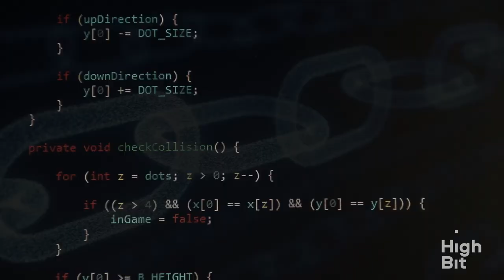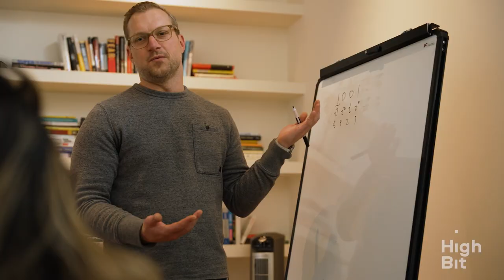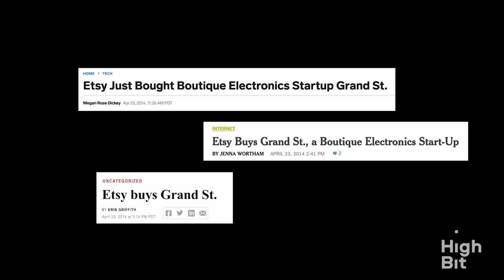Building Blockchain Infrastructure With Aaron Henshaw of Bison Trails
In this episode of High Bit, Aaron discusses the challenges of hiring a team to build an infrastructure-as-a-service platform for blockchain networks. When Aaron and his cofounder Joe Lallouz first created Bison Trails, they initially faced challenges running nodes and infrastructure for different networks. They found that by investing in tests early on and improving automation capabilities, they could streamline operations. Coinbase eventually acquired Bison Trails in January 2021.

For more info on High Bit, and to listen to all of the other episodes,

Topics:
00:00 Introduction
02:28 Aaron's Background and How He Became an Engineer
05:21 Building Grand St. and Selling the Company to Etsy
10:55 The Early Days of Building Bison Trails
16:21 Building the Early Team of Infrastructure Engineers with Blockchain Experience
19:53 Slashing: The Penalties Imposed on Validators in Blockchain Networks for Misbehavior
27:07 What Bison Trails Taught Aaron About Building Large Organizations
33:28 Aaron on Lessons He Learned While Hiring the Bison Trails Team
38:00 Life After Bison Trails and Coinbase. What's Next for Aaron Henshaw?

High Bit is a new podcast hosted by Initialized Capital managing partner Brett Gibson about the art of technical problem-solving.

A high bit is the most significant part of the binary representation of a number. In programming language, it is commonly referred to as the most important thing you need to understand about a problem.

We spoke with our first four guests about just that. In each episode, we’ll break down a gnarly engineering problem and hear how the builder’s ingenuity and inventiveness led to a successful outcome.

High Bit is produced by Initialized Capital and hosted by Brett Gibson. Our showrunner is Candy Cheng. Episodes were shot and edited by Jordan Berns. Production support by Kevin Heinz and BTB Video Production.